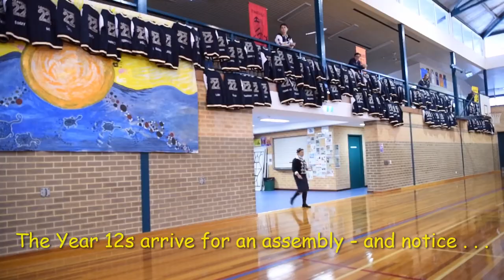Leavers Jacket surprise at St Norbert College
Year 12 students thought they were attending an assembly - but in a top-secret operation, St Norbert College devised a fun way to distribute Class of 2022's eagerly awaited Leavers Jackets.